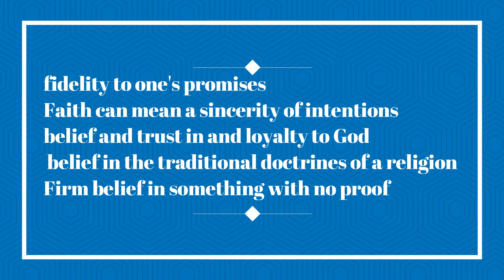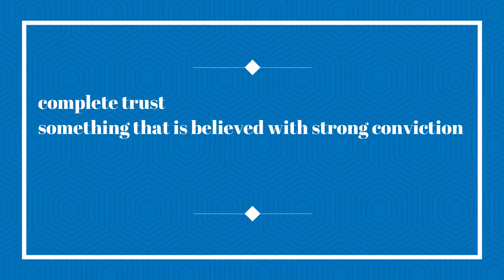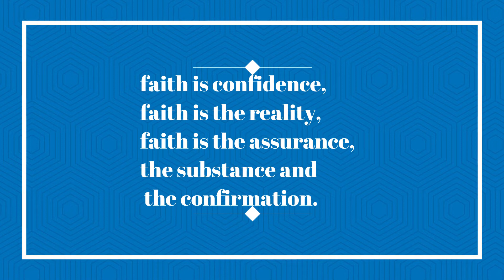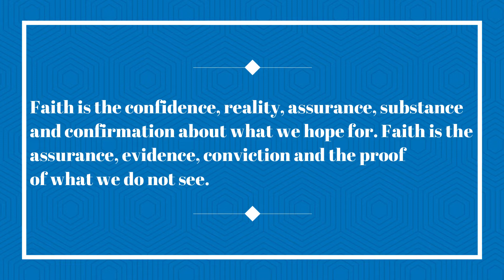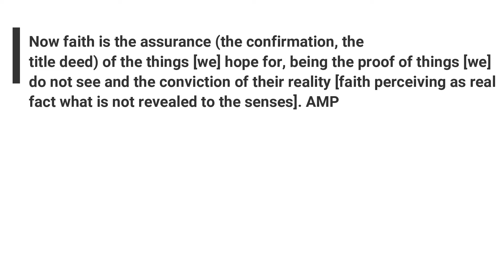What is Faith? Part 1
What does it mean to have faith in God? How can we define faith?